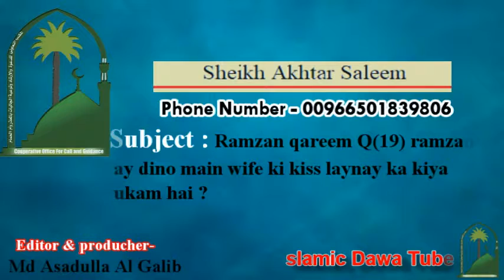Produce Ramzan qareem Q19 ramzan kay dino main wife ki kiss laynay ka kiya hukam hai?